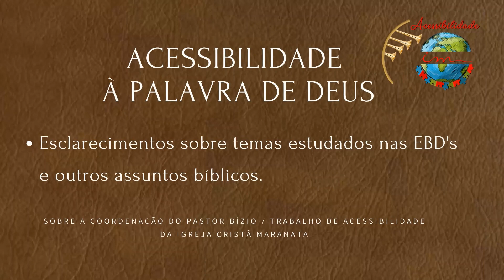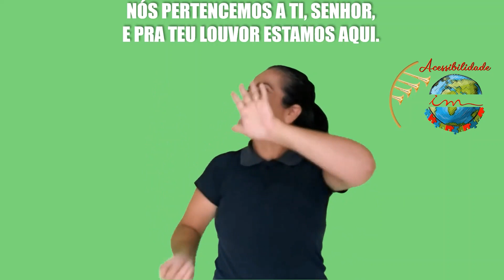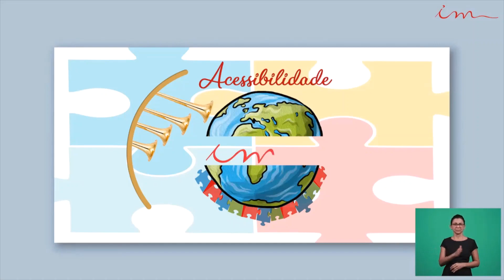Igreja Cristã Maranata - Parábola do Bom Samaritano - Acessibilidade